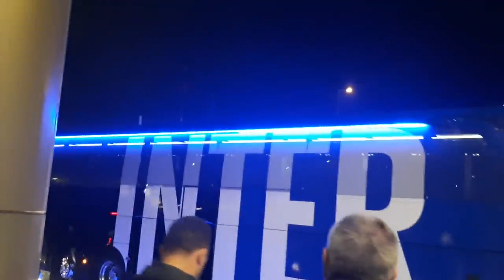EDIZIONE STRAORDINARIA 2! L'ARRIVO DELL'